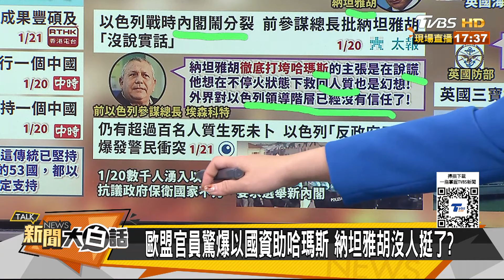王毅連跑非洲拉美大事成了？拜登以巴戰紅海危都失控了？【金臨天下X新聞大白話】